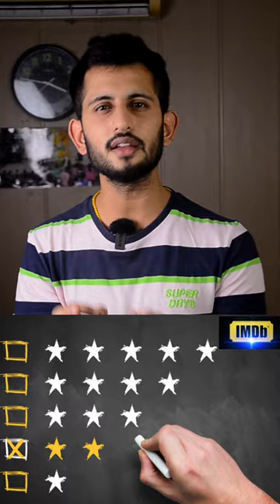South Indian Cinema Taking Over Bollywood 😱 Here's WHY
South Indian Cinema is taking over Bollywood since the release of movies like Kantara, KGF 1, KGF 2, Bahubali, RRR and so on. Not only in terms of the box office collection but the direction, casting, action, romance and whatnot. South Indian Cinema is certainly creating a huge impact all over the country. Actors like Prabhas, Vijay Devarakonda, Ram Charan, Jr NTR, Allu Arjun, Rajinikanth, Megastar Chiranjeevi etc have left Hindi-speaking audiences spellbound after their spectacular performances.

💻 Laptop: Macbook Pro
🎤 Microphone: Rode Go Pro
📷 Camera: Nikon D7000
🎞️ Editing Software: Final Cut Pro
📱Phone: iPhone 12 Pro & Samsung Note 10+

Listen to the The Moving Ship Podcast

ABOUT THE MOVING SHIP

I create videos that help you grow because I live by the line "Let us grow together!"